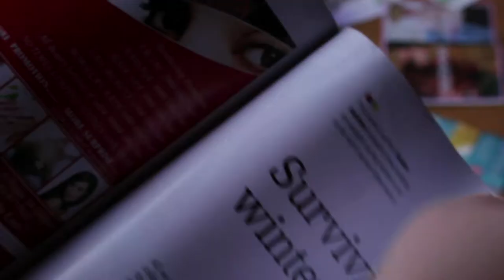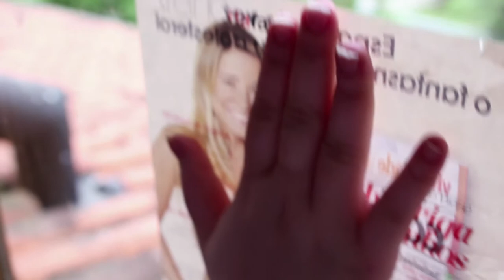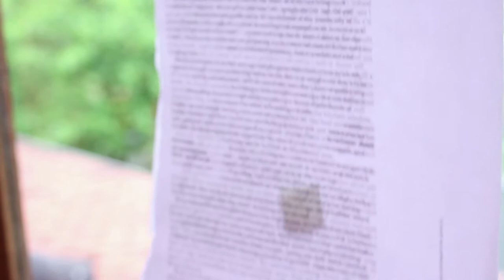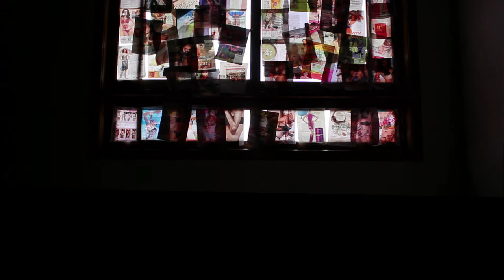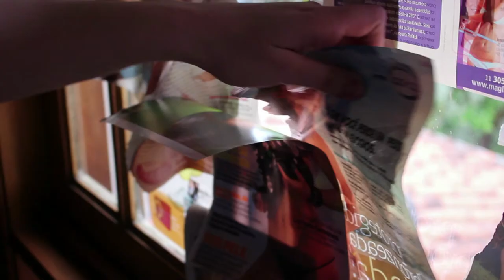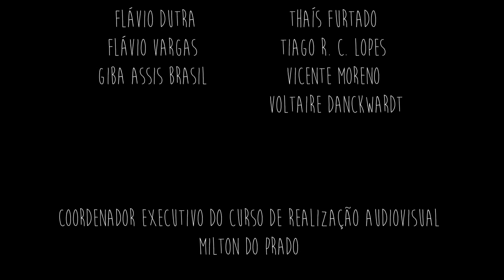Madrepérola (2015)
Em uma maré alheia à diversidade, vivem ostras que são afetadas por serem consideradas fora dos padrões e medidas. Essa é uma história sobre como as pérolas se formam.

Direção: Deise Hauenstein
Produção: Clara Moraes
Roteiro: Deise Hauenstein, Clara Moraes, Karen Eggers, Fabiane Lorscheiter
Direção de Fotografia: Karen Eggers
Direção de Arte: Fabiane Lorscheiter
Som Direto: Raysa Fisch e Clara Moraes
Montagem: Leo Bracht
Direção Musical: Leo Bracht e Ana Lonardi
Elenco: Giovana Guzinski, Julliane Toaldo, Luara Cruz, Tainara Fraga, Victória Souza, Yasmini Dandara, Yasminne Cohen.

São Leopoldo/RS, abril de 2015.